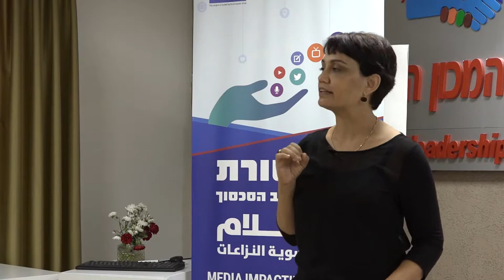החלטת האו"ם 1325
מהי החלטה 1325 של מועצת הביטחון של האו"ם? מה הקשר בין שילוב נשים במוקדי קבלת החלטות לבין השיח על שלום? הרצאה מפי ד"ר מירב שמואלי ועו"ד לינה בשארה במסגרת סמינר לעיתונאים שהתקיים ע"י מדרשת אדם והטלוויזיה החברתית.